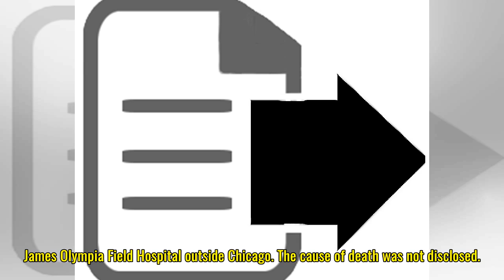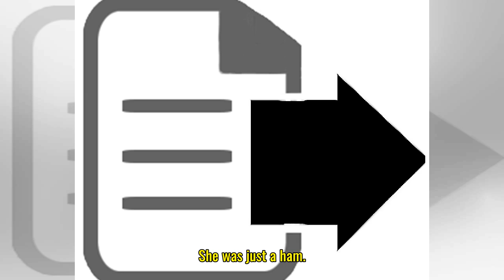Prison Break star DuShon Monique Brown dies aged 49